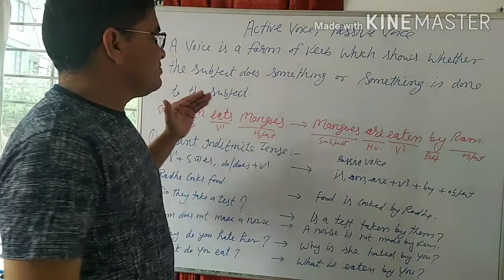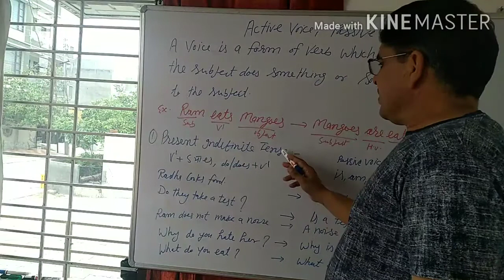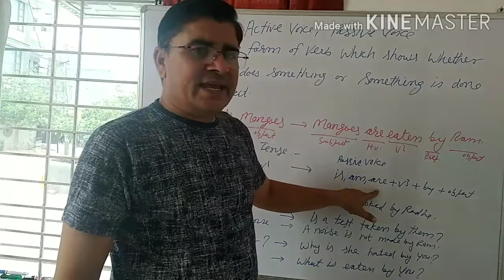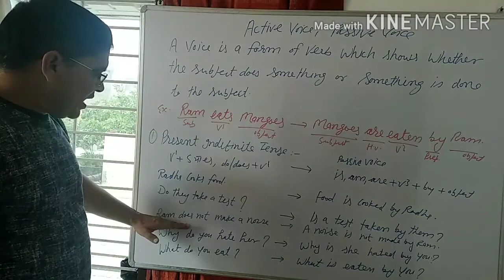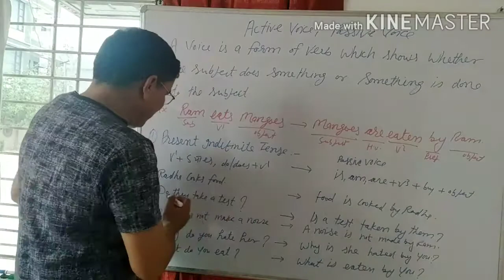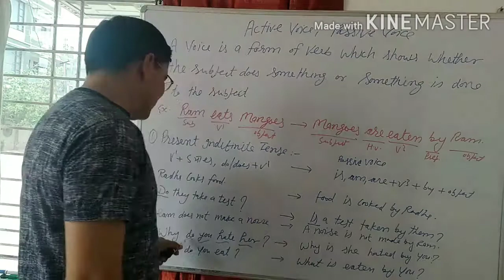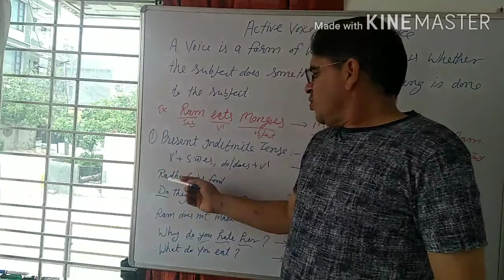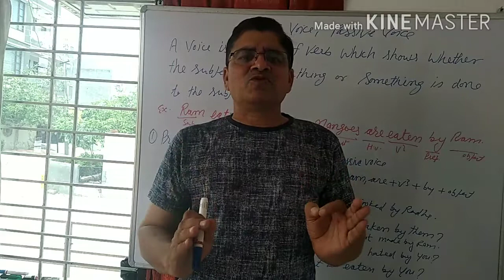Active Voice, Passive Voice Part-1 Ramesh Sharma Bharat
Detailed explanation easy to understand.